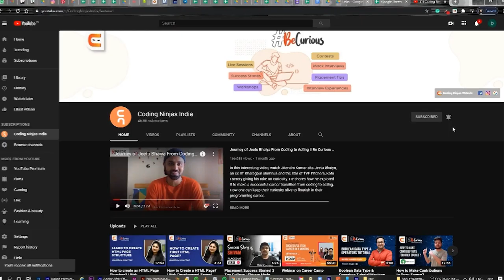Legendary Programming Career Journey of Neeraj AgrawalEngineering Manager @ Facebook |Quora|Stanford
Get COURSES For FREE Using This Scholarship Test. In this interesting video, we bring to you the interesting and inspiring Journey of Mr Neeraj Agarwal. He is currently working as an Engineering Manager at Facebook.

Watch Neeraj Agarwal,  getting candid about his inspiring journey in an exclusive interaction with our Co-Founder & Instructor, Ankush Singla.

Neeraj Agrawal is a 2009 pass out from IIT Roorkee. later he moved to the US to pursue his masters in computer science from Stanford University.
He has an incredible tech career spanned over 10 years. He started his career with quora and worked on some amazing projects.
He built the first IOS App for quora. He was associated with quora for 6.5 years.
In 2018 He moved to Facebook. Currently, at Facebook, he is Leading teams building the next generation infrastructure & frameworks for ads ranking across all of facebook products.
Do watch the complete video to know more.
Chapters
1:53 How did you decide you wanted to switch to computer science during your bachelors?
4:44 What was your CGPA in your First Year?
6:15  How was your Journey during the College?
 7:36  How did you crack your Internship at Google?
9:49 How did you decide you wanted to Pursue Masters right after your Bachelors?
12:26 How was Your First Year at Stanford?
14:08 How was Life at Stanford different from IIT Roorkee?
           Why did you Join Quora?
 18:51 Working at a Startup Vs Working at Google, Amazon
          What were the Different Roles and Responsibilities you handled at Quora?
26:18  How working at Facebook is different from working at Quora?

 28:34 Road Map for 2nd & 3rd Year Students?
  31:12 What would you like to do over the next 5 to 10 Years?